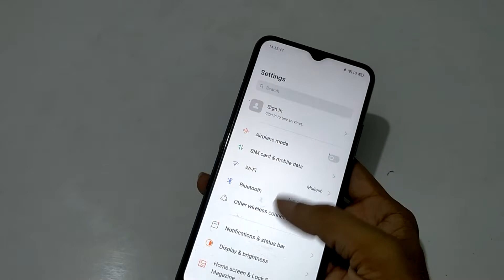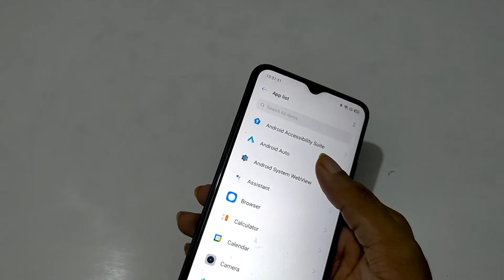How to fix volume button problem Realme C11-2021 | mobile volume down setting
realme c2 volume button problem
realme 7 volume button problem
realme 3 pro volume button problem
realme c3 volume button problem
realme volume button problem